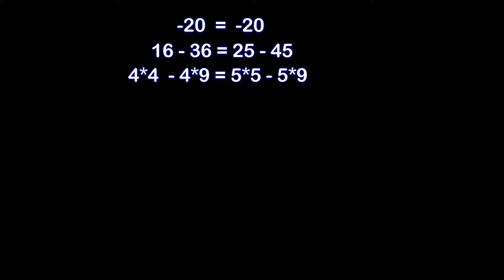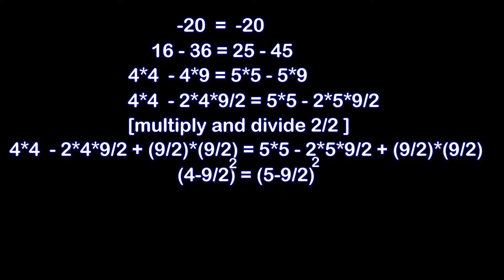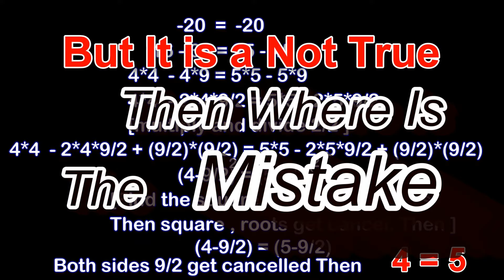The surprising beauty of mathematics| Unbelievable Proof of 4=5 |Only A Genius Will Find Mistakes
Unbelievable outstanding mathematical trick

you never see such type of proof

Power of mathematics

Power of Indians

Power of Engineering Technology